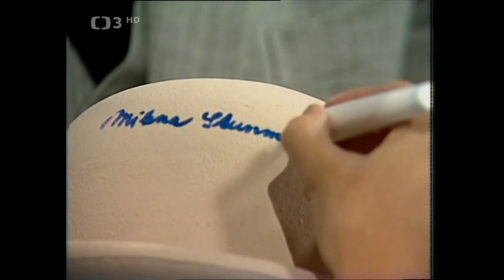Šest ran do klobouku 9.3 ❖ Pořadem provází Pavel Lukeš (1981)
▪︎V zábavné soutěži pro celou rodinu se utkávají čtyři dvojice soutěžících. Pořadem provází Pavel Lukeš (1981). Režie M. Sobota

Čtyři páry soutěžících odpovídají na zábavné dotazy moderátora Pavla Lukeše. V dnešním díle jsou páry sestaveny z těchto osobností: Jiří Bruder a Stella Zázvorková, Zdeněk Nehoda a Naďa Urbánková, Karel Effa a Jana Lahodová, Zdeněk Mánek a Milena Steinmasslová.